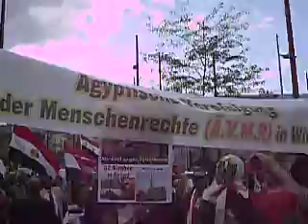مظاهرات المصريين والسوريين فى النمسا ضد أمريكا والأخوان